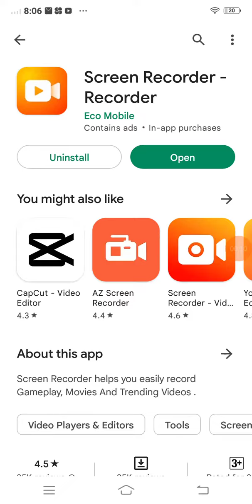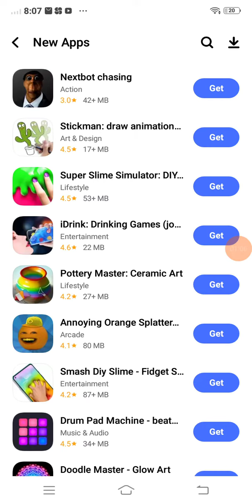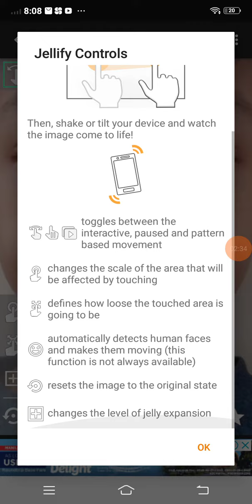How to download jellify